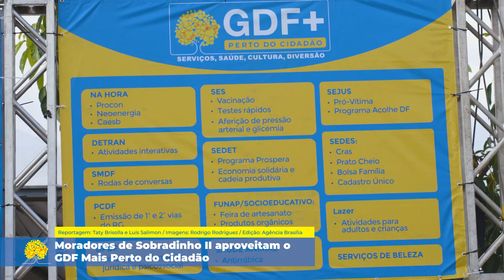Moradores de Sobradinho II aproveitam o GDF Mais Perto do Cidadão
Vice-governadora Celina Leão participou do encerramento do evento na manhã deste sábado (16). Governo levou lazer e atendimentos sociais, médicos e jurídicos para a população